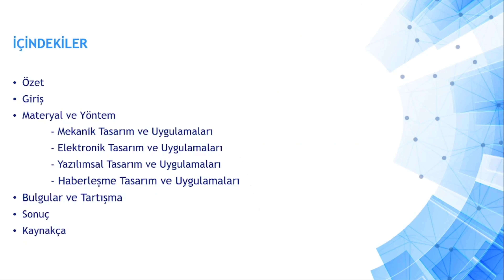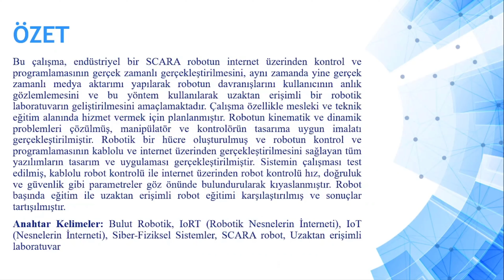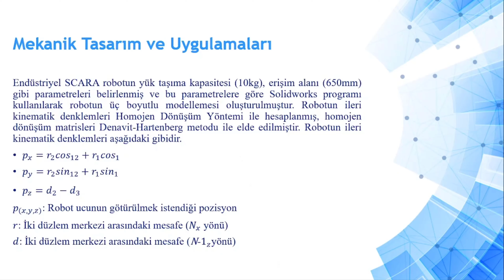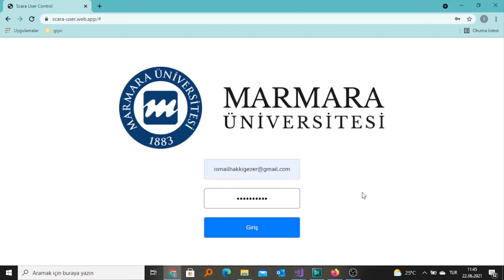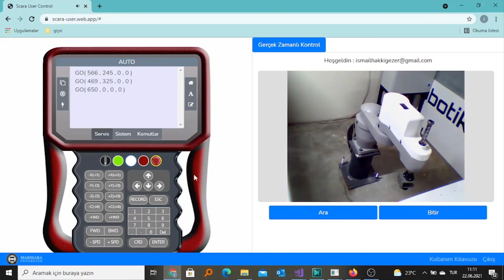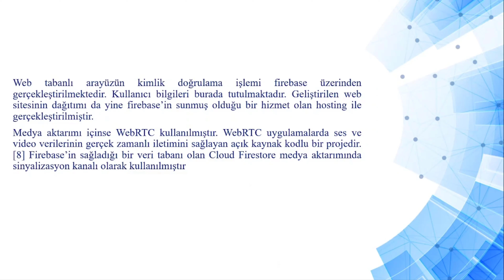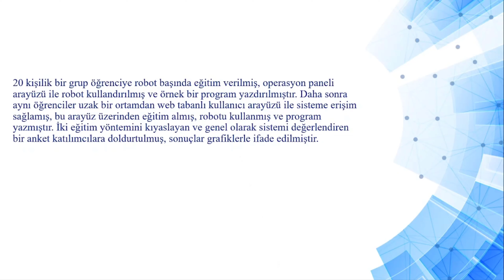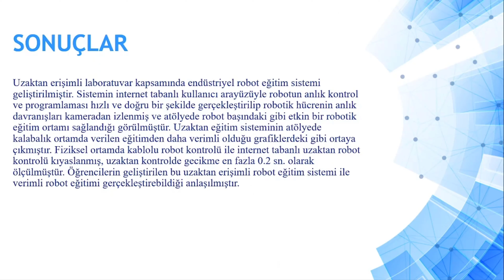Uzaktan Erişimli Laboratuvar Kapsamında Endüstriyel Robot Eğitim Sisteminin Geliştirilmesi, MEKON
MEKON 2021 - Uluslararası Katılımlı Mekatronik Öğrenci Konferansı, 25 Haziran

Konu: Uzaktan Erişimli Laboratuvar Kapsamında Endüstriyel Robot Eğitim Sisteminin Geliştirilmesi

İstanbul Gedik Üniversitesi
Danışman: Prof. Dr. Nihat Akkuş

Yazarlar:
İsmail Hakkı Gezer
İsmail Temiz
Mutlu Balkan